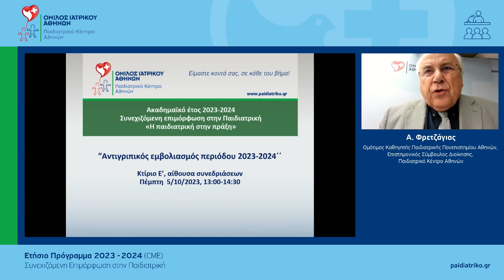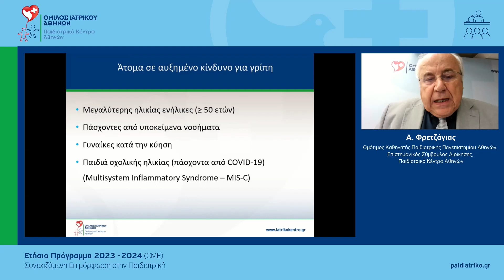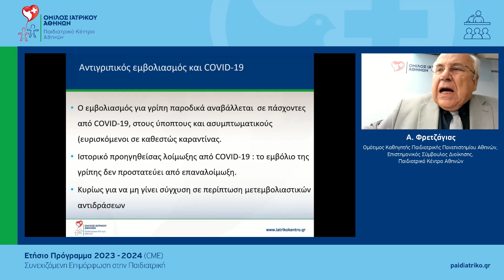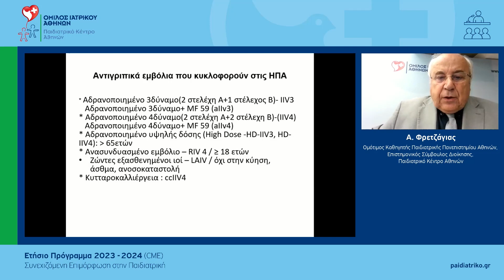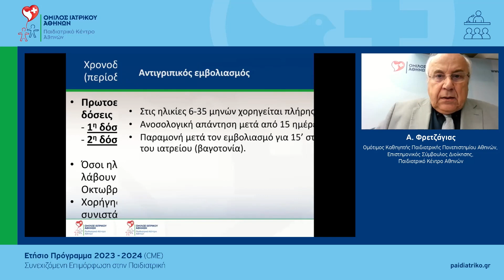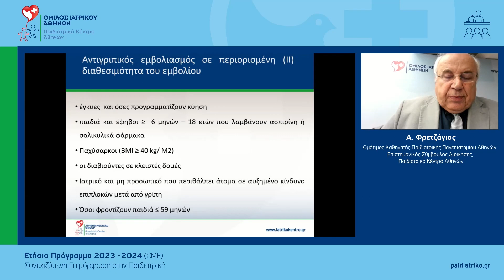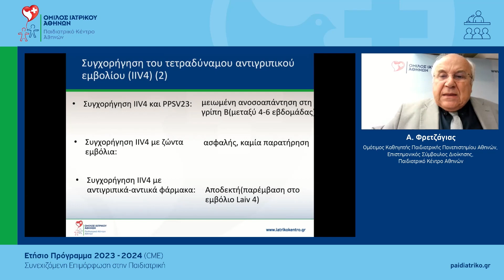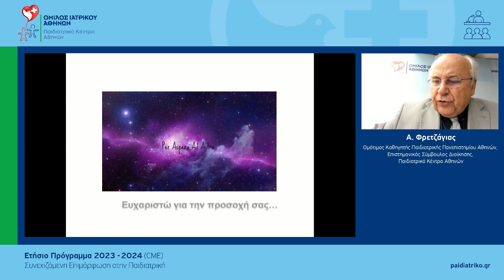Αντιγριπικό εμβόλιο περιόδου 2023-2024 | Ανδρέας Φρετζάγιας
Για το αντιγριπικό εμβόλιο περιόδου 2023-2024, μίλησε ο καθηγητής Παιδιατρικής κ. Ανδρέας Φρετζάγιας, κατά τη διάρκεια του 10ου Ετήσιου Προγράμματος Συνεχιζόμενης Ιατρικής Επιμόρφωσης 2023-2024 που διοργάνωσε το Παιδιατρικό Κέντρο Αθηνών.